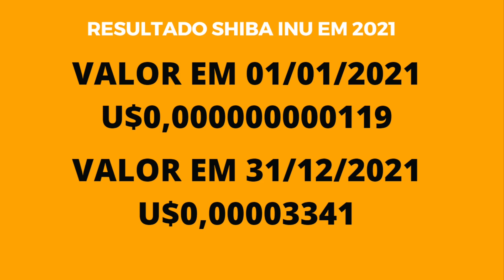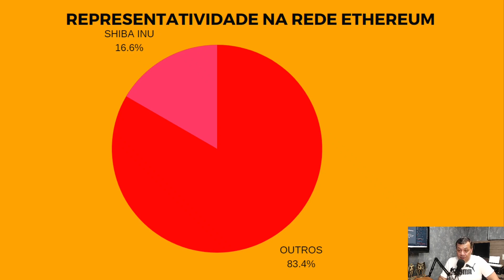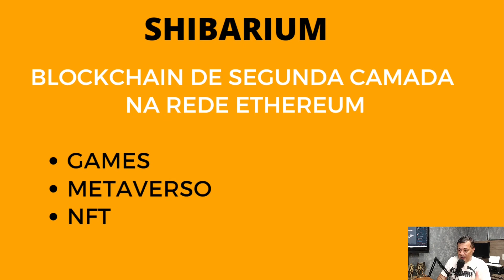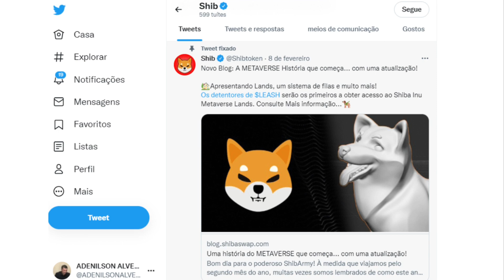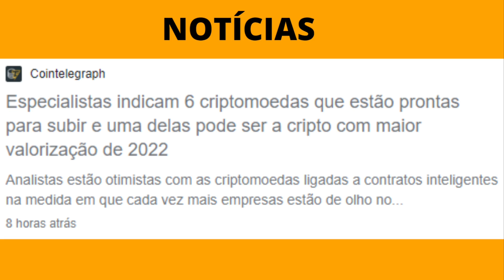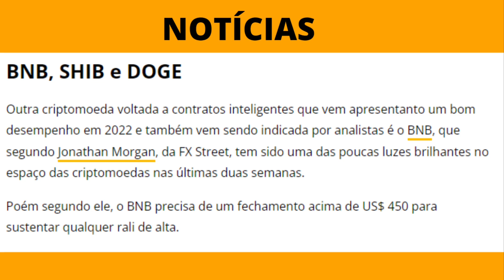SHIBA INU AINDA PODE EXPLODIR EM 2022 SHIBARIUM E SHIBA LANDS PODEM FAZER SHIB SUBIR MUITO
No vídeo de hoje falo sobre a Shiba Inu, que pode subir muito em 2022. Listada em diversas corretoras e fazendo diversas parcerias essa criptomoeda pode decolar em 2022, SHIBARIUM e SHIBALANDS. Conheça o meu curso CRIPTOMOEDAS PARA INICIANTES por R$59,99 em minha página

PREOCUPADO COM IMPOSTO DE RENDA? BAIXE A ATANI E TENHA SEU RELATÓRIO DE FORMA GARTUÍTA, LINK PARA BAIXAR A PLATAFORMA DA ATANI